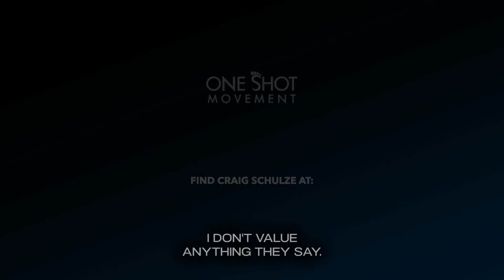Woke Agenda's In Sport. A Conversation With One Of The Worlds Biggest Thought Leaders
Kevin Jenkins is one of the worlds biggest disruptive entrepreneurs.

He is disrupting the airline industry, the medical industry and we discuss all things worldly including the woke agenda's infiltrating sport and life.

If you are interested in truth, freedom, and learning from the biggest influencers in the world on this topic check out my free library of interviews with over 30 of the biggest names in the world.